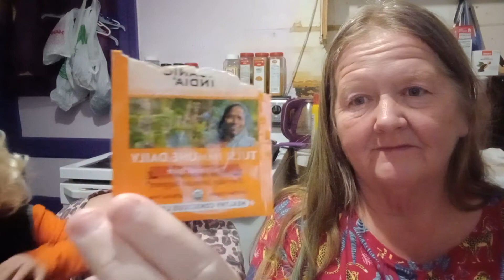Tea Tuesday 🍵 with Sarah and my rambling thoughts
Tea Tuesday with My rambling thoughts

 tea Tuesday hosted by Patti and Kathy